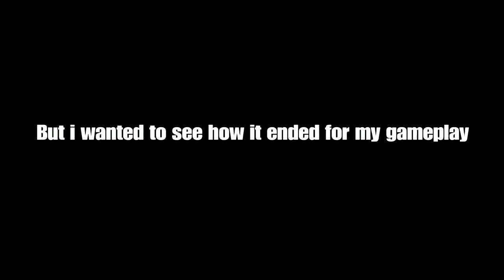Alpha Omega Mannequin jumpscare?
Welp Hope your not afraid of mannequins